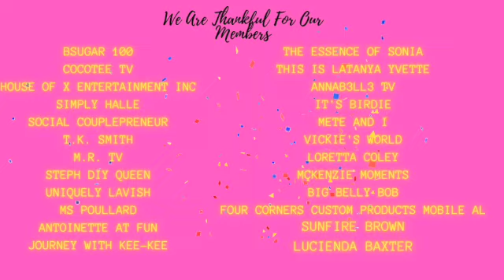Cowboy Steak Re-Boot | From Land To Sea 3K Challenge Created By M.R. TV | WE COULD HAVE DIED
Welcome To Living Life With Lisa Lisa. Today hubby and I are participating in the cowboy steak re-boot from land to sea 3k challenge.

                      Smiths Station, Al. 36877

LISA'S GOLDIES:

Loretta Coley: Non Content Creators